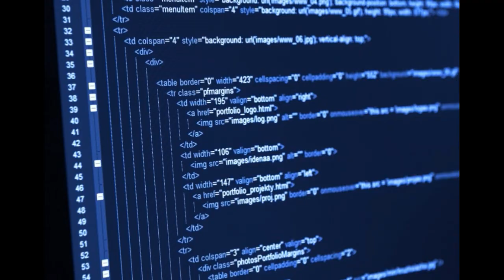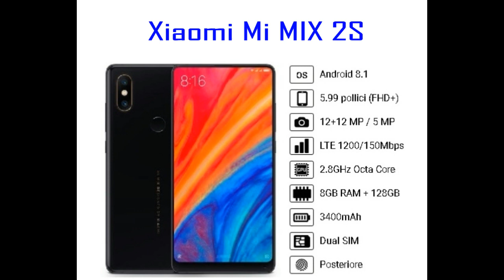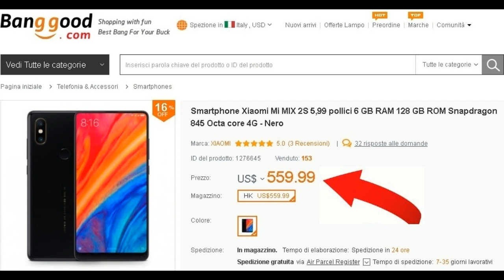Camper Jobs in collaborazione con Banggood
Benvenuti in questo video

oggi vi presento un'azienda online con un prodotto Xiaomi uno smartphone di fascia alta in commercio su Banggood
(abbiate pazienza è il mio primo video pubblicitario non ridete troppo)

riprese Sony alfa 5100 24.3 megapixel

link diretto Banggood

Xiaomi Mi MIX 2S Global Version 5.99 inch 8GB RAM 128GB
Valido fino 31 agosto

Xiaomi Redmi 6A Global Version 5.45 inch 2GB RAM 16GB ROM

Xiaomi Mi A2 Lite Global Version 5.84 inch 4GB RAM 64GB ROM

Xiaomi Redmi 6 Global Version 5.45 inch 3GB RAM 32GB ROM

Amazon

termoretraibile nero

timberland donna